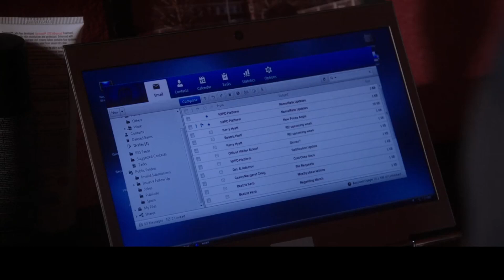Brooklyn Nine-Nine Recap: Full Series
With the cancellation of Brooklyn Nine-Nine, I have put this together to run you through the adventures of the 99th precinct.

Time Stamps

00:00 - Season 1
01:13 - Season 2
01:59 - Season 3
03:10 - Season 4
03:42 - Season 5
04:32 - Season 6
06:04 - Season 7
07:46 - Season 8

Music